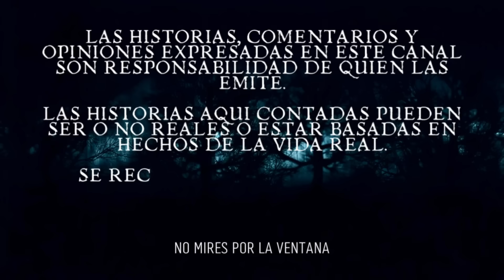Encuentros con demonios, brujas, entidades y algo más.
¡Prepárate para una noche de escalofríos! En este episodio espeluznante de "No Mires por la Ventana", nos sumergimos en el mundo del terror paranormal junto a una invitada muy especial, Diana Laura. ¡No te pierdas sus relatos impactantes!

Diana Laura, una suscriptora y amiga cercana, nos adentra en su propio viaje a través de las sombras. Desde encuentros con entidades inquietantes hasta misteriosos sonidos en su hogar, Diana nos lleva por un laberinto de terror que desafía la lógica y la razón.

Prepárate para sumergirte en las profundidades del desconocido mientras exploramos las experiencias paranormales más aterradoras de Diana. Desde apariciones inexplicables hasta encuentros cercanos con demonios, cada historia te mantendrá en vilo, preguntándote qué acecha en la oscuridad más allá de tu campo de visión.

Pero eso no es todo. También compartiremos historias enviadas por los suscriptores a través del correo electrónico, añadiendo capas adicionales de misterio y horror a esta noche de espanto.

¿Estás listo para desafiar tus propios límites de valentía? Únete a nosotros en "No Mires por la Ventana" mientras nos adentramos en el mundo del terror paranormal y descubrimos qué se oculta en las sombras más profundas de nuestra realidad. ¡No apto para corazones débiles!